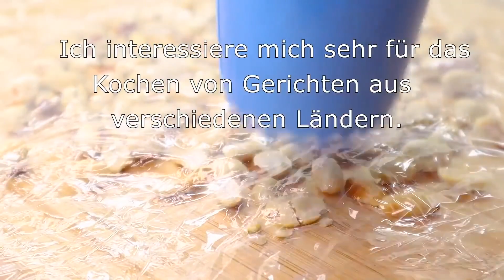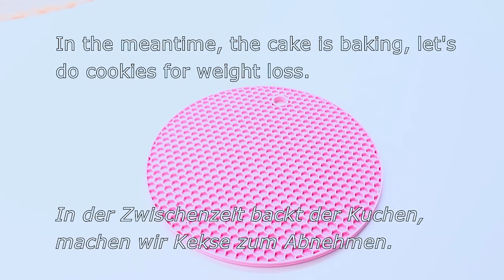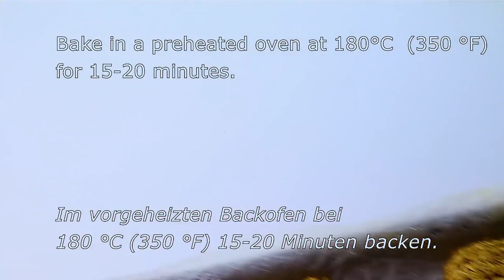Kaufen Sie dringend Haferflocken, Kirschen und Äpfel, machen Sie ein wunderbares Dessert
Nehmen Sie Haferflocken und Äpfel, machen Sie ein wunderbares milchfreies Dessert
Zutaten:
Getrocknete Früchte/Nüsse nach Geschmack.
Zuerst die Nüsse rösten.
30-50 g Erdnüsse.
30-50 g Walnüsse.
Bei mittlerer Hitze 3 Minuten unter ständigem Rühren braten.
250 Gramm Haferflocken.
ca. 2 Tassen + 1/2 Tasse (Glasvolumen 200 ml).
(halb Langzeit-Haferflocken, halb Instant-Haferflocken).
80 g Marmelade 2 Unzen
50 ml heißes Wasser (1/4 Tasse).
Gründlich mischen.
3-4 EL geruchloses Pflanzenöl.
1 Apfel.
In kleine Stücke schneiden.
200 g zuckerfreies Apfelmus (8 oz).
Eine Prise Salz.
Vanille.
Süßungsmittel Ethitrit 2 Esslöffel.
Gründlich mischen.
30 Minuten ruhen lassen, damit die Haferflocken quellen.
Bei mir:
5 getrocknete Datteln.
5 Pflaumen.
2 Esslöffel Sesam.
1 Esslöffel Rosinen.
Wir mischen alles.
Befeuchten Sie einen Löffel mit Pflanzenöl.
Backen im vorgeheizten Ofen 180°C 350 F - 10 min.
Mach es wie im Video.
Backen im Ofen 180°C 350 F° - 20 min.

Rezept 2
Zubereitung und Zutaten:
200 Gramm Haferflocken (7 Unzen).
400 ml Milch (13 oz).
Gut mischen.
5-10 Minuten einwirken lassen.
2 Eier.
40 g Süßungsmittel Erythrit (2 Esslöffel).
Eine Prise Salz.
Backpulver 10 gr (1 Esslöffel).
Gut mischen.
Gießen Sie geschlagene Eier in Haferflocken.
Backform mit einem Durchmesser von 20 cm.
Mit Butter schmieren.
Den Teig in eine Auflaufform geben.
80 g beliebige Beeren.
Innerhalb von 40 Minuten bei 180°C (350°F)
vorgeheizter Backofen.

In der Zwischenzeit backt der Kuchen, machen wir Kekse zum Abnehmen.

2 Äpfel - 350 gr.
Wenn schlecht geschlagen, fügen Sie 50 ml Wasser hinzu.
Instant-Haferflocken - 160 g (5 oz)
15 Minuten ruhen lassen, damit die Haferflocken quellen.
Pflaumen 4 Stück - 30 gr.
Kokosflocken - 2 EL.
Im vorgeheizten Backofen bei 180°C (350°F) 15-20 Minuten backen.
Den Kuchen aus dem Ofen nehmen und etwas abkühlen lassen.
ASMR.